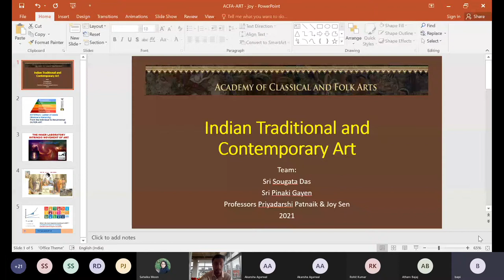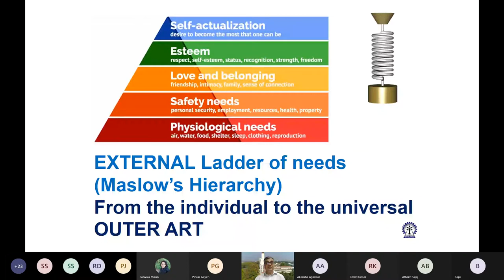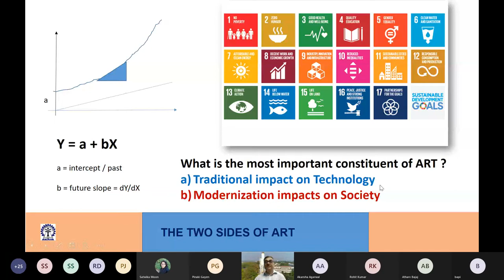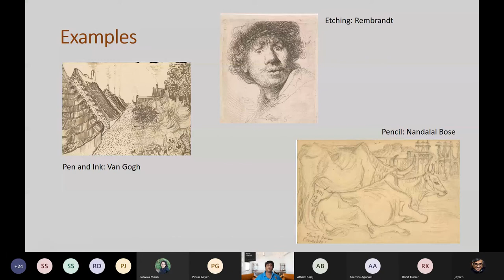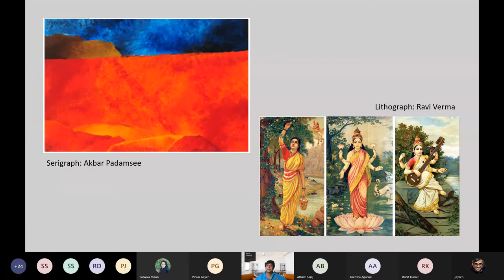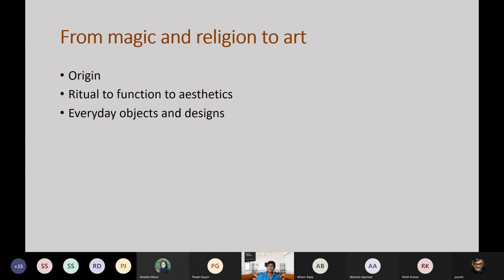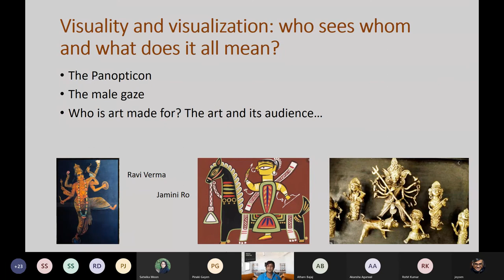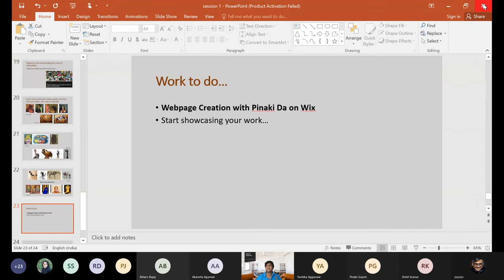Fine Arts Theory Class 1 20210410 110206 Meeting Recording